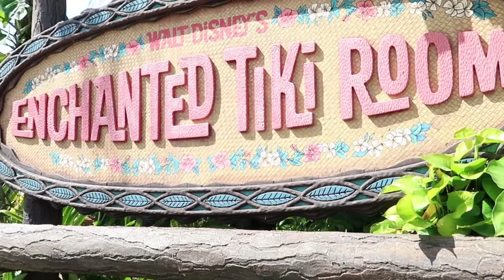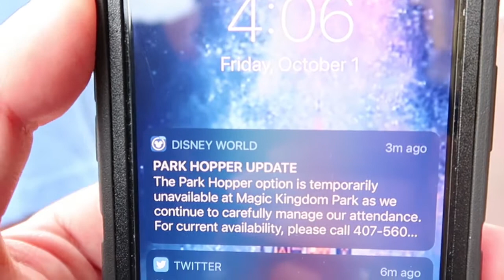Disney’s Magic Kingdom on Oct 1, 2021 the FIRST Day of Walt Disney World’s 50th Anniversary!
After opening October 1st, 1971 today we celebrate 50 years of the Walt Disney World Resort here today at the Magic Kingdom! In today’s video, I visit the Magic Kingdom taking in all of its festivities for its 50th birthday. I’ve been waiting for this day to come for so long and I’m glad I can bring you all with me.